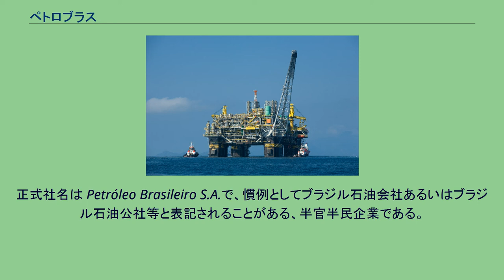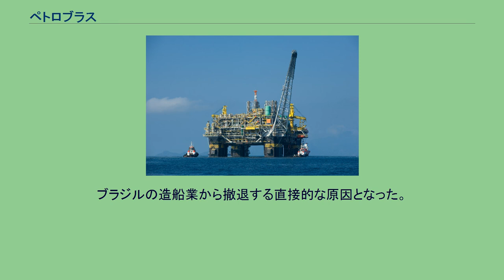ペトロブラス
ペトロブラス（Petrobras, NYSE: PBR）は、ブラジルの石油会社。
正式社名は Petróleo Brasileiro S.A.で、慣例としてブラジル石油会社あるいはブラジル石油公社等と表記されることがある、半官半民企業である。
メルバル指数構成銘柄。
代表者は、セルジオ・ガブリエリ (Sergio Gabrielli)。
ブラジルの旧首都リオデジャネイロ市に本社を置く。
南半球最大の石油採掘会社である。
アマゾンのウルクー油田での石油生産のため、1953年に設立された。
1997年まで、ペトロブラスはブラジルにおける石油産業において独占を認められていた。
現在でも、ブラジルにおいて最大の石油採掘会社であり、1日あたりの石油採掘量は、200万バレルを越え、他の国際石油資本と比較しても遜色のない水準を誇っている。
ラテンアメリカ最大の事業会社であり、2008年度の売上高は1,183億ドルに達した。
会社自身で石油精製の設備とタンカーを保有している。
また、深海での油田採掘技術も保有している。
日本では、2007年に沖縄県の中堅石油精製企業である南西石油を買収したことで知られる 。
近年の地球温暖化対策において、積極的なバイオエタノールの推進・拡大に注目が集まっている。
アフリカ、南北アメリカ、ヨーロッパ、アジアの18か国で油田及び石油精製施設を保有している。
その総資産は、1335億ドルに達する。
ペトロブラスは現在世界で最大級の石油プラットフォームを運用している。
2001年に爆発して運用を停止したP36石油プラットフォーム、P36に代わり、世界で3番目に大きいP52石油プラットフォームを2007年に稼動させた。
初の純国産海上石油生産プラットフォームP-51 ブラジル政府が現在も55.7%の議決権を保有している。
一方、市場に流通している株式は主に、サンパウロ証券取引所に流通しているが、ニューヨーク証券取引所においても、外国預託証券の形式でも流通している。
ペトロブラスは、ボベスパ指数を構成する銘柄の1つである。
2010年9月23日、過去最大級の増資となる780億ドルの株式を新規に発行することが決定した。
1998年から2008年までF1のウイリアムズチームのスポンサーを務めていた。
2009年はブラジル人であるブルーノ・セナのホンダ・レーシング･F1チームでのF1デビューに合わせブルーノとホンダのスポンサーとなる予定だったが、ホンダ撤退の煽りを受けブルーノのデビュー話は消えF1からも一時撤退。
2014年から2016年までブラジル人のフェリペ・マッサ加入に伴いウイリアムズに復帰、燃料やオイルはメルセデス指定のペトロナス製を使用しスポンサー活動のみだった。
2018年からマクラーレンとスポンサー契約を結び、当初は2019年から燃料サプライヤーとしての活動も開始する予定であったが、それが間に合わず延期。
逆に株主の影響で提携解消しF1から撤退する噂も出て、ブラジル大統領ジャイル・ボルソナロの指示で予定よりも3年早く契約を終了することになった。
ペトロブラスの油田採掘機械（ポンプ） 1953年、ジェトゥリオ・ドルネレス・ヴァルガス大統領の指示の下、ペトロブラスは創設された。
その当時のモットーは、「ブラジルで採掘される石油はブラジル人のもの」であるというものであったが、大衆に支持されたヴァルガスの動きに対して、当時のブラジル人エリートは反発の姿勢を見せた。
ペトロブラスの石油採掘作業は、当然のことながら、国家がバックについていたこともあり、石油、天然ガスの採掘のみならず、関連製品の販売やガソリンスタンドでのガソリン販売にも結びつくものであった。
ペトロブラスの独占状態は、1954年から1997年までの間継続された。
その間に、ペトロブラスはブラジルにおける石油業において、ナンバー1の地位に到達した。
2006年、エボ・モラレスボリビア大統領がボリビア国内の石油の国有化を発表した。
モラレスはボリビア陸軍に油田の接収を命じた。
この動きに対してペトロブラスのボリビア法人はボリビア経済に大きな影響を与えていた。
ボリビアによる石油の国有化は、ペトロブラスとボリビア政府の関係を緊張化させた。
2006年10月28日、長い交渉の末、ペトロブラスとボリビア政府は、利益の18%はペトロブラスに...